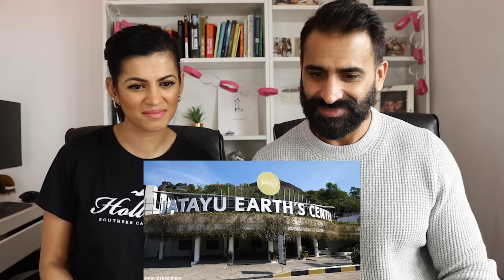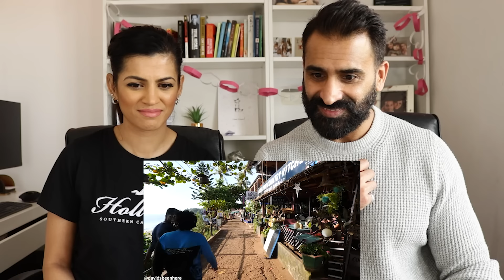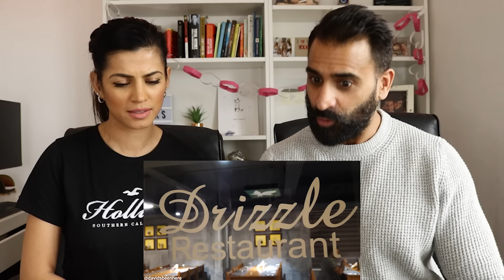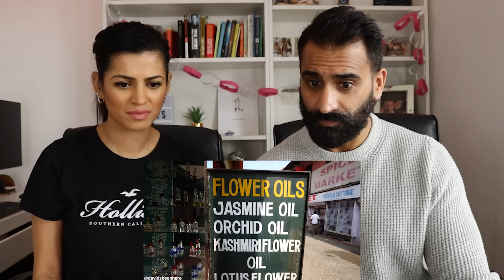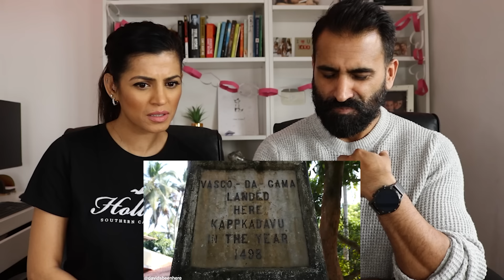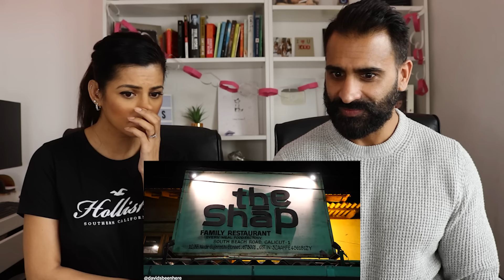Top 10 Places to Visit in Kerala, India | REACTION!!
Hey Guys, here is our HONEST Reaction and Review to Top 10 Places to Visit in Kerala, India

STEVE and SUREET - @steveandsureet
KULAR TOUCH -  @KularTouch
MAGIC FLICKS - @MagicFlicks

Magic Flicks is a web channel intended to promote Indian cinema, tv shows, trailers, songs and Youtubers and all other kinds of videos and content from India and around the world through reactions, reviews, interviews, discussions, video essays and analytical compilations. It is intended primarily for the purpose of encouraging informed discussions, criticism and review of cinema and other forms of entertainment and towards such purpose the programs use short extracts of cinematograph films, sounds recording and photographic works. These clips and extracts are of a minimal nature and the use is not intended to interfere in any manner with their commercial exploitation of the complete work by the owners of the copyright. The use of works are in compliance with the fair dealing exception provided under Sec.